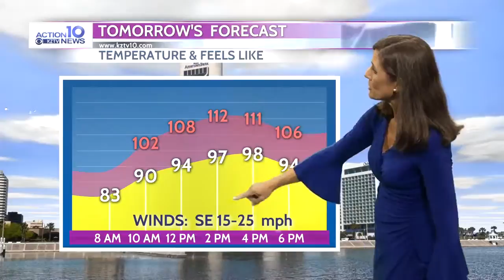Action 10 Weather 08-26-19